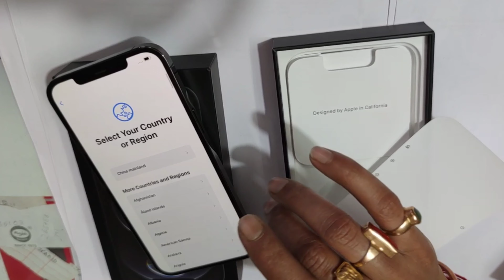I phone 12 pro max Unboxing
Redmi Note 10
Vivo Y20 G
Redmi 9 power
Redmi Note 10S
Oppo A54

Redmi 9
Vivo Y12S
Oppo A15S

Mi10i 6GB
Mi 10i 8GB
Mi 11X
Vivo V21e
Vivo V21
Realme X7
OnePlus Nord CE